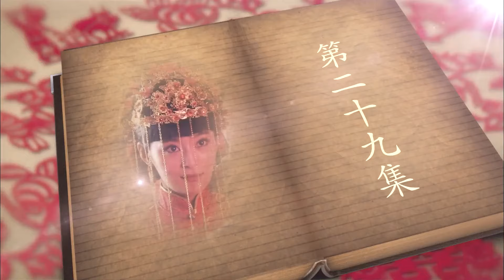好看的抗战剧【陕北尖兵团】29 | 陕北辣妹子#王媛可 带兵周旋于土匪、军阀、日寇之间，灭匪杀敌绝不手软！